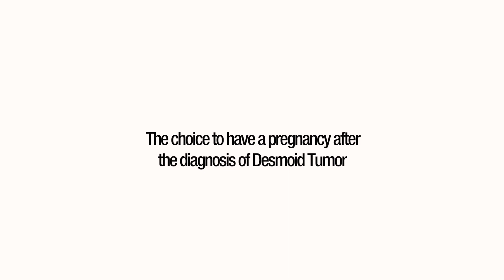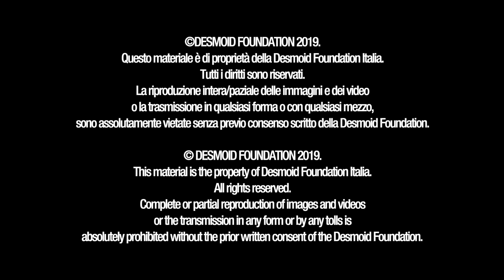The choice to have a pregnancy after the diagnosis of Desmoid Tumor - Fiore, MD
"The choice to have a pregnancy after the diagnosis of Desmoid Tumor"
Marco Fiore, MD
Sarcoma Service, Department of Surgery
National Cancer Institute of Milan